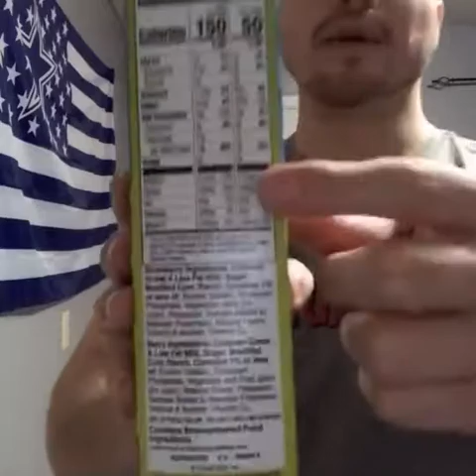Week 6: K-2 CATCH “Healthy/Unhealthy Fats”